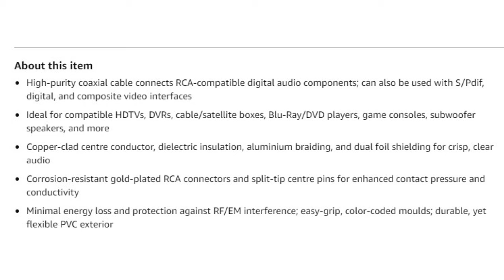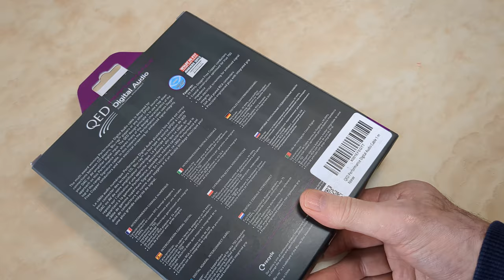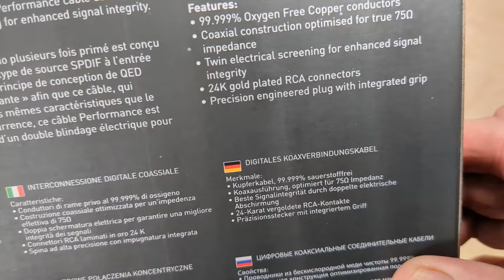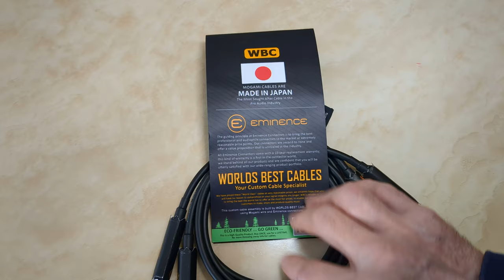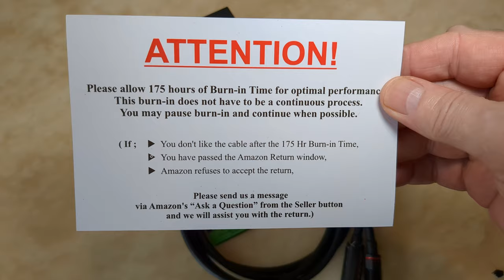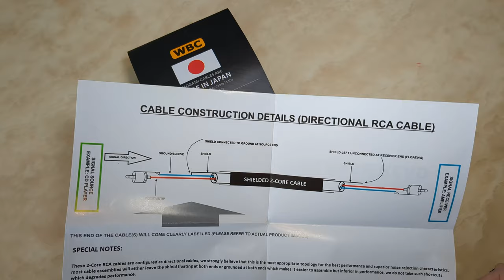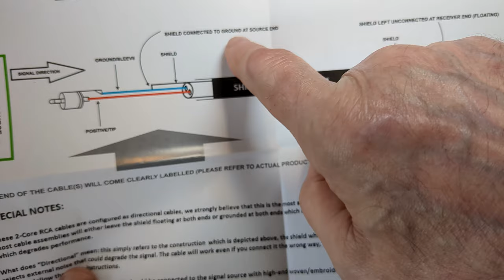Do Expensive Interconnect Cables Make a Difference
I've watched numerous videos stating that more expensive interconnects make a difference. In this video I compare some super cheap RCA's/Coaxial cables with some Amazon Basics RCA/Coaxial Cable and the more expensive Worlds Best Cables RCA & QED Coaxial, to see if there's any benefit.

Time Stamps
Intro 0:03
Specs 3:06
Sound Test 11:46
Final Thoughts 21:08

QED Performance Digital Audio Cable
WORLDS BEST CABLES RCA
Pure Copper Stereo Audio Speaker Wire
12-Gauge Speaker OFC Wire

WORLDS BEST CABLES 3 Foot SPDIF Cable
12-Gauge Speaker OFC Wire